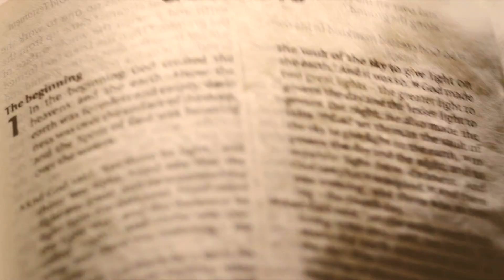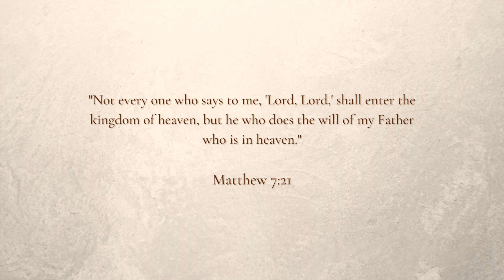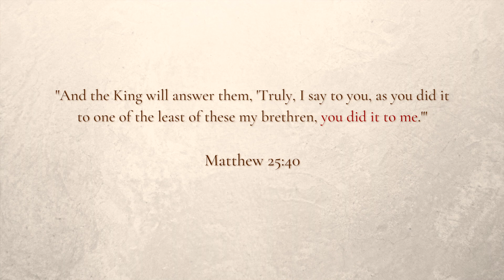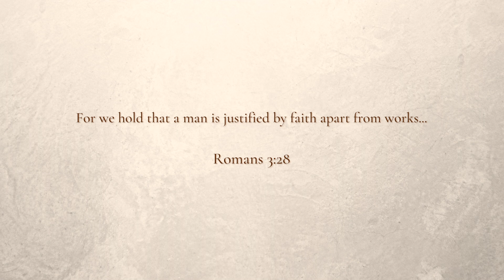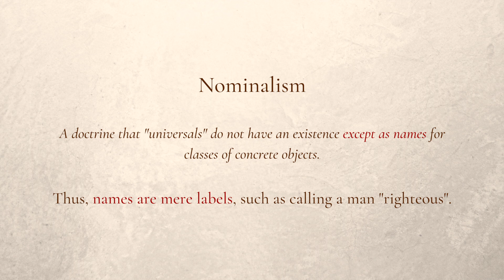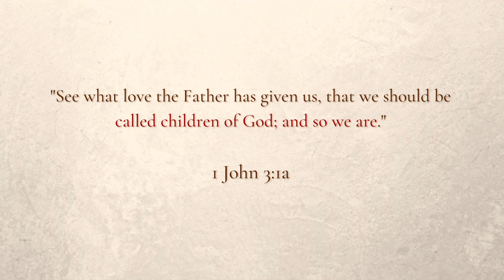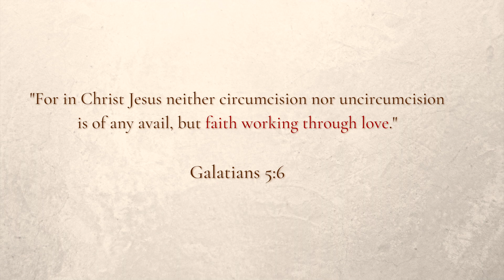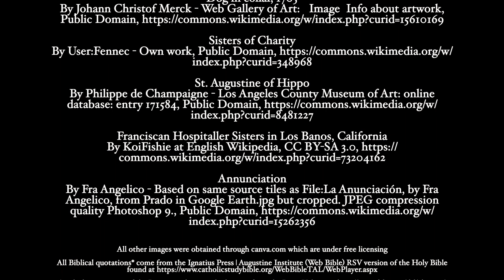Dialoguing Toward Truth - Episode 6: Do Catholics Teach "Works" Salvation?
"Understanding Doctrine in Light of the Entire Revelation"
This sixth episode of Dialoguing Toward Truth deals with a misunderstanding Catholic teaching on salvation. Catholic Pacific College professors Dr. Andrew Kaethler, Fr. David Bellusci, O.P., and Dr. David Baird show how Scripture passages used to prove "faith alone" (sola fide) exclude other passages from Scripture which expand on the teaching of salvation to include concrete actions.